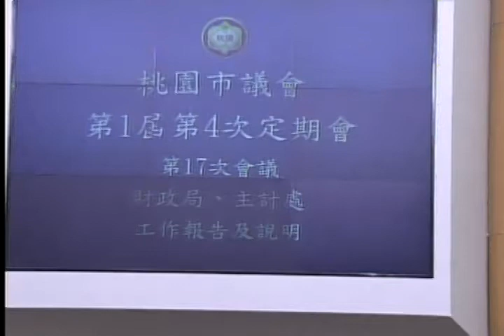桃園市議會 20161012 2 財政局、主計處 工作報告及說明 【議會演哪齣？】